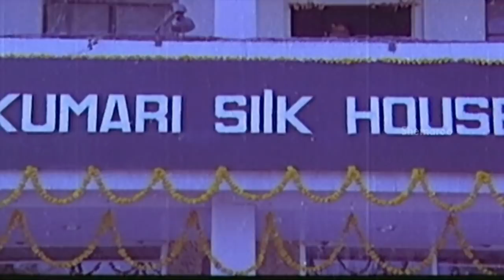Golmaal Govindam Movie Scenes - Rajendra Prasad becomes Rich - Anusha, Sudhakar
Golmaal Govindam movie scenes, starring Rajendra Prasad, Anusha, Sudhakar, Giribabu, Gollapudi Maruthi Rao, K.Vishwanath. The movie is directed by Tatineni Rama Rao, produced by A.V Subba Rao & music composed by Chakravarthy